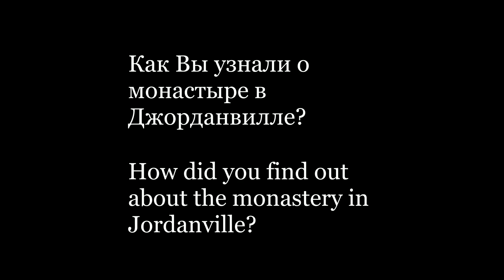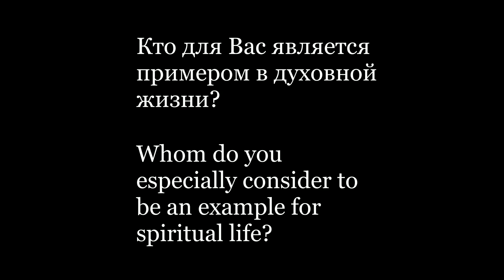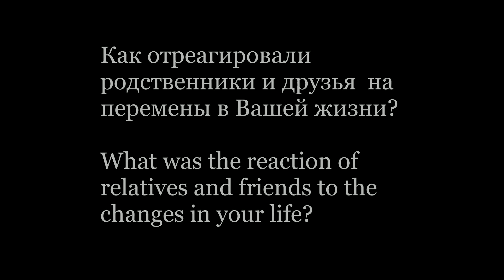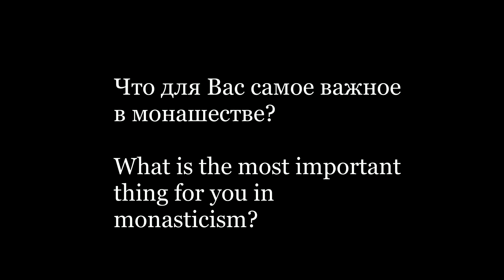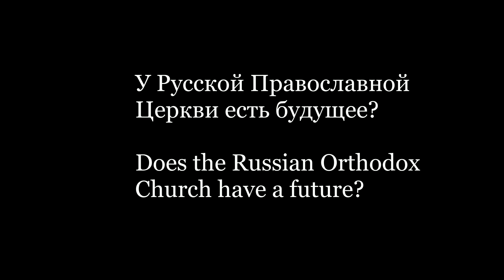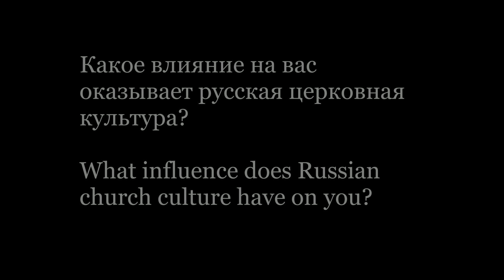Father Theodore(Stanway)/Отец Феодор (Стейнвей)С русскими и английским субт/Russian & English subs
Father Theodore from Scotland, who became an Orthodox monk in a Russian monastery, talks about his path to faith. From his past as an atheist, communist, punk rock fan, and sailor of the Royal Navy, he finds Christ and decides to devote his life entirely to the service of God.

Отец Феодор, шотландец, ставший православным монахом в русском монастыре, рассказывает о своем пути к вере. В прошлом атеист, коммунист, фанат панк-рока и матрос Британского Королевского флота, он находит Христа и решает полностью посвятить свою жизнь служению Богу.

Photos from the personal archive of Father Theodore and the website of the Holy Trinity Monastery:

00:00 Расскажите о себе?/Tell us about yourself?
04:00 Как Вы стали православным христианином?/How did you become an Orthodox Christian?
08:41 Как Вы узнали о монастыре в Джорданвилле?/How did you find out about the monastery in Jordanville?
12:00 Как Вы приняли решение стать монахом?/How did you decide to become a monk?
13:58 Почему Вы выбрали русское православие?/Why did you choose Russian Orthodoxy?
20:16 Как отреагировали родственники и друзья на перемены в Вашей жизни?/What was the reaction of relatives and friends to the changes in your life?
22:11 Какова Ваша миссия в Православной Церкви?/What do you see as your personal calling in the Orthodox Church?
23:38 Что для Вас самое главное в монашестве?/What is the most important thing for you in monasticism?
25:00 Трудно ли быть монахом?/Is it difficult to be a monk?
25:54 У Русской Православной Церкви есть будущее?/Does the Russian Orthodox Church have a future?
28:57 Трудно изучать русский язык?/Is it difficult to learn Russian?
29:55 Какое влияние на Вас оказывает русская церковная культура?/What influence does Russian Church culture have on you?
32:48 Вы были свидетелем чуда?/Have you witnessed a miracle?
37:31 Вы когда-либо сожалели о том, как сложилась Ваша жизнь?/Have you ever regretted how your life turned out?